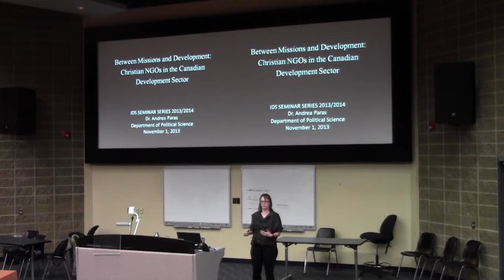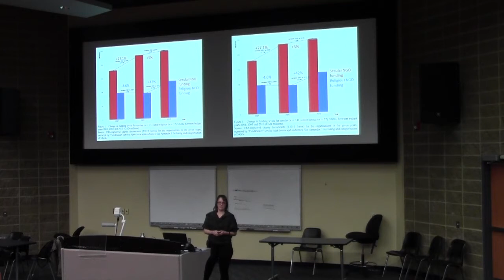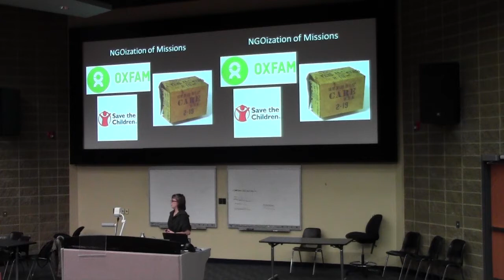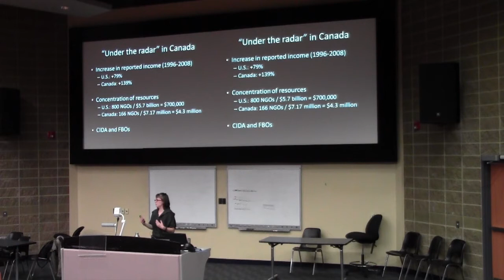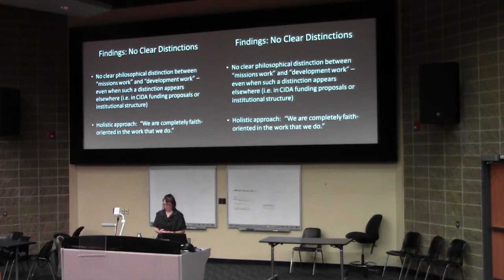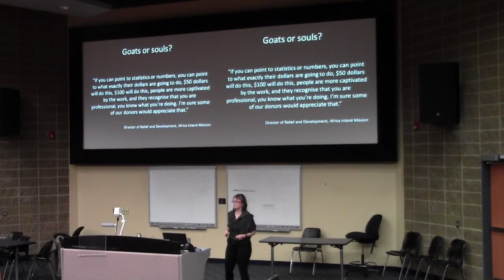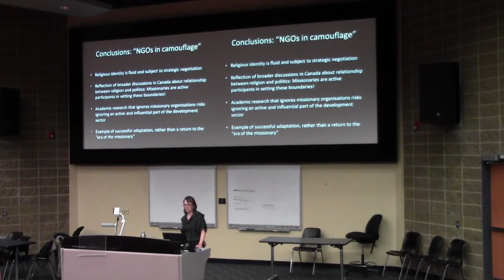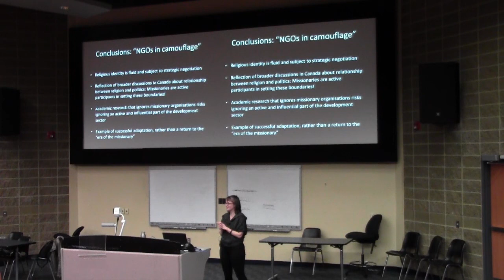Andrea Paras - IDS Guelph Speaker Series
Between Missions and Development:  Christian NGOs in the Canadian Development Sector.  Presented on November 1, 2013.